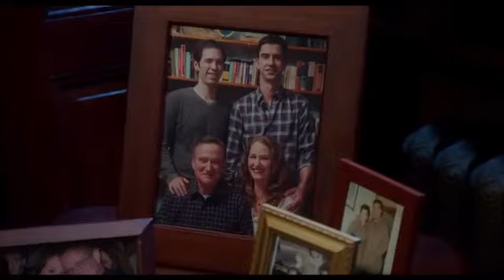El Hombre más enfadado de Brooklyn - Tráiler en español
Director: Phil Alden Robinson
Reparto: Robin Williams, Mila Kunis, Peter Dinklage, Melissa Leo, James Earl Jones